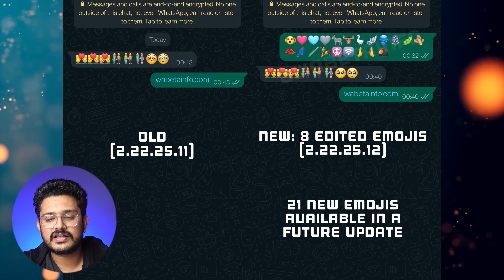Tech ನ್ಯೂಸ್: ಮತ್ತೆ ಬರಲಿದೆ TATA ನ್ಯಾನೋ, Tata ಚಿಪ್, BSNL ಲಕ್ಷ ಕೋಟಿ ರಿವೈವಲ್, Nothing Phone (2), iQOO 11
revival of TATA Nano, revival plan for BSNL, Tata Group chip manufacturing, Twitter Blue to relaunch, invisibility cloak China, Dyson wearable air purifier,  Nothing Phone (2) , Galaxy S23 series camera, Apple R&D Spending, iQOO 11 5G ,whatsapp  21 new emojis ,|Kannada video(ಕನ್ನಡದಲ್ಲಿ)